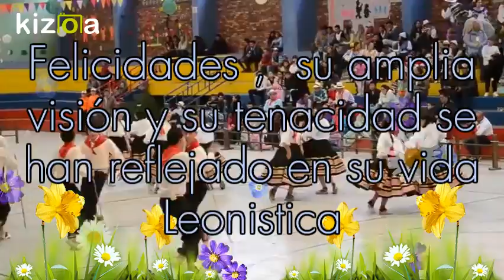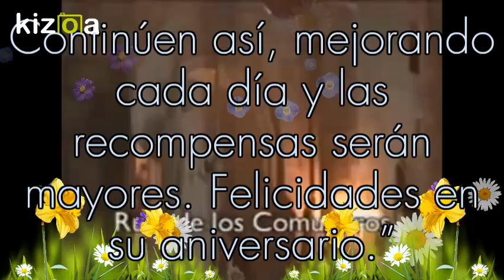Kizoa Editar Videos - Movie Maker: ANIVERSARIO DEL CLUB DE LEONES DEL SOCORRO